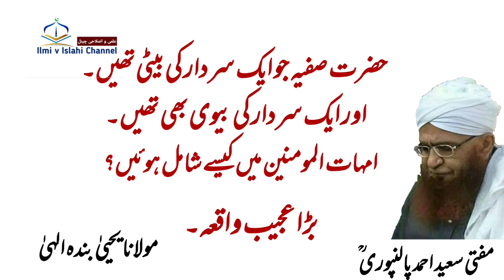umhatul mominin hazrat safiya | Mufti Saeed Ahmad Palanpuri r a | مفتی سعید احمد پالنپوری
مولانا یحییٰ بن مولانا الیاس قاری بندہ الہیٰ